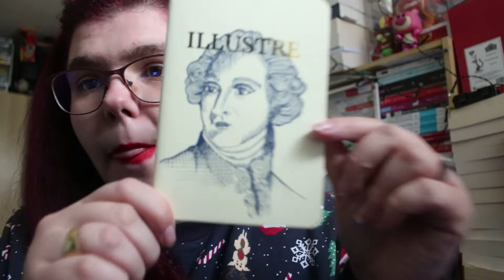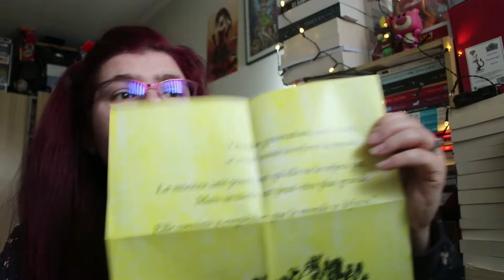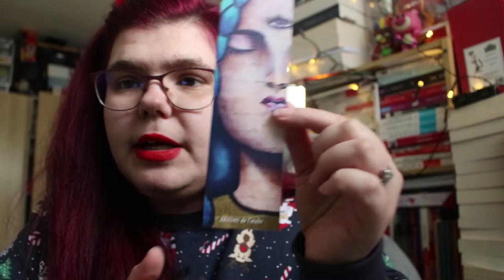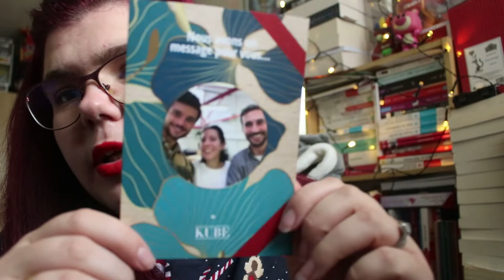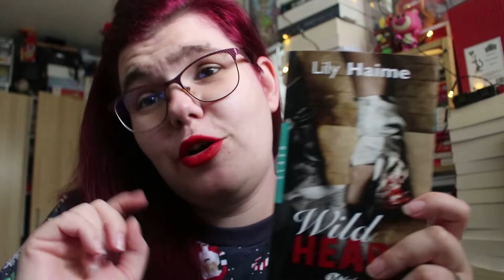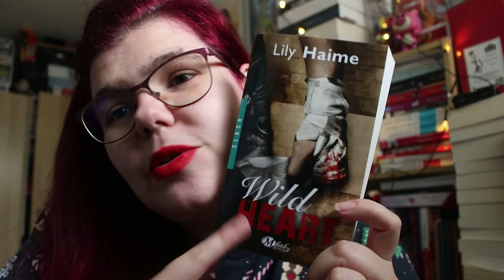Premier fois que ouvert la box kube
Hola il est l'heure tant attendue Ouverture de jolie box littéraire.

ma wishliste: